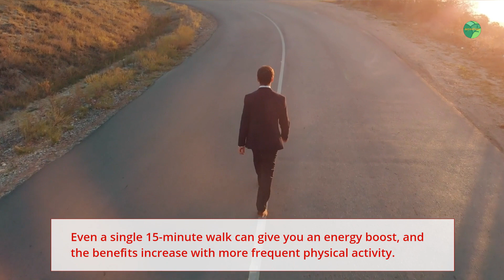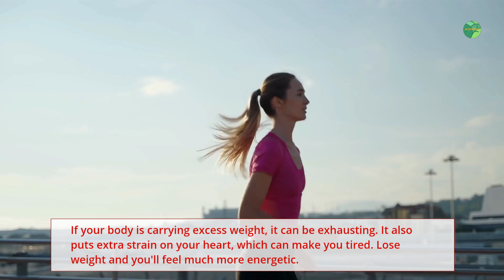Self-help tips to fight tiredness | Why am I Always Tired | Feeling Tired All the Time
Many cases of tiredness are due to stress, insufficient sleep, poor diet, and other lifestyle factors. Try these self-help tips to restore your energy levels.
If you feel you're suffering from fatigue or overwhelming tiredness that isn't relieved by rest and sleep, you may have an underlying medical condition. Consult a GP for advice.